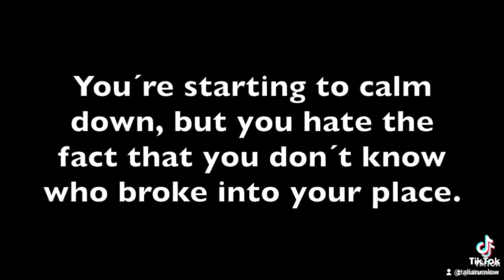My Saviour Part 43 ❤️